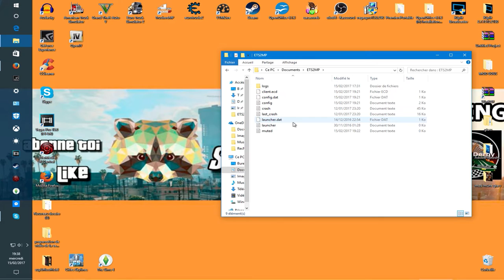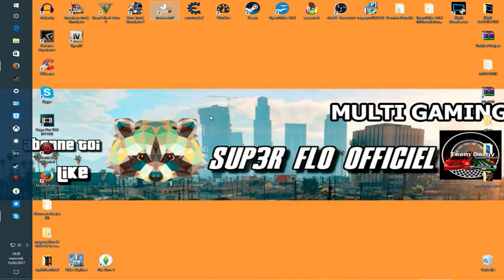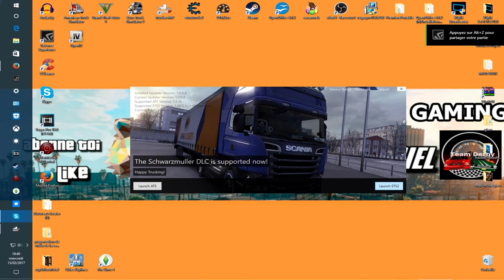🚚COMMENT Enlever La Neige Sur Euro Truck Simulator 2 En MULTI 🚚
▬▬▬▬▬▬▬▬▬▬▬ஜ۩۞۩ஜ▬▬▬▬▬▬▬▬▬▬▬▬▬
  👻snap  ajoute moi sup3rflo76
▬▬▬▬▬▬▬▬▬▬▬ஜ۩۞۩ஜ▬▬▬▬▬▬▬▬▬▬▬▬▬
▬▬▬▬▬▬▬▬▬▬▬ஜ۩۞۩ஜ▬▬▬▬▬▬▬▬▬▬▬▬▬
mon skype sup3r-flo-officiel
▬▬▬▬▬▬▬▬▬▬▬ஜ۩۞۩ஜ▬▬▬▬▬▬▬▬▬▬▬▬▬
▬▬▬▬▬▬▬▬▬▬▬ஜ۩۞۩ஜ▬▬▬▬▬▬▬▬▬▬▬▬▬